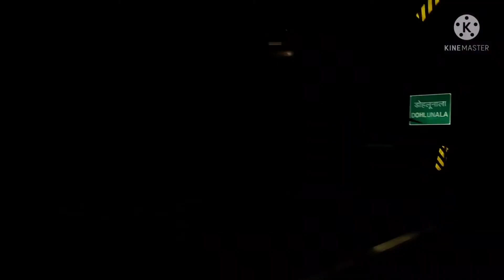devbhumiuttrakhand haelynshastri manalitrip trending #hamtapass